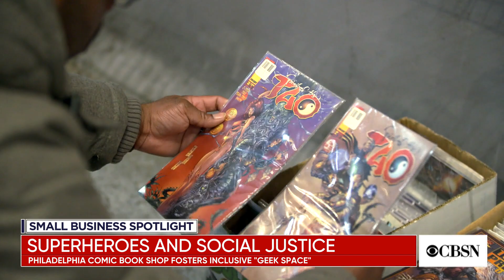Philadelphia comic book shop fosters inclusive "geek space"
Ariell Johnson is known to be the first black female owner of a comic book shop in the East Coast. After studying accounting in college, she decided to channel her entrepreneurial spirit into building Amalgam Comics & Coffeehouse, an inclusive space for her community in North Philadelphia.